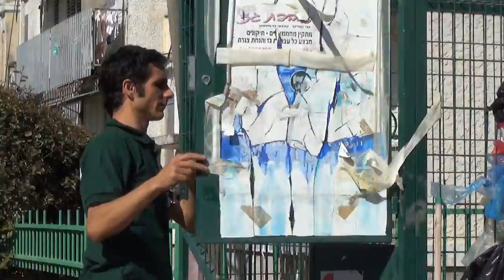The Green Wall - Educational Vertical Garden Bottle System Project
The Green Wall Vertical Garden Bottle System is an educational project designed to promote sustainability awareness.

The Green Wall is a hand-on workshop, a great school activity for preschool, middle school and high school kids. It is a great idea for community gatherings and sustainability awareness events.

The bottle vertical garden in this video was built using 386 used plastic PET bottles, by children in Ben Gurion Elementary School in Givat Shmuel, Israel.

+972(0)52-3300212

Re-use plastic bottles! Learn how to make a hanging bottle garden @ The Solar Garden